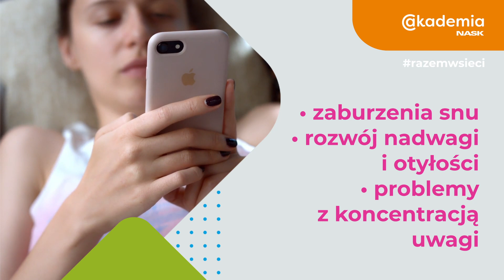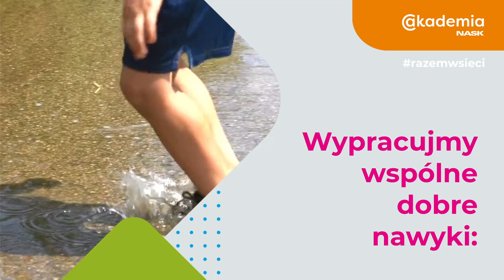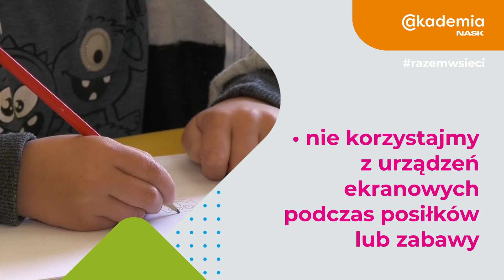2. Negatywne skutki nadmiernego korzystania z ekranów. Jak im zapobiegać?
Wiele badań wskazuje na to, że czas spędzony przed ekranem ma wpływ na psychofizyczny rozwój dziecka. 👧🧒 Szczególnie istotne dla prawidłowego rozwoju są pierwsze lata życia. 👨‍👩‍👧‍👦Dlatego warto kształtować zdrowe nawyki korzystania z urządzeń ekranowych i rozmawiać z dzieckiem o bezpieczeństwie w sieci już od najmłodszych lat. 👇